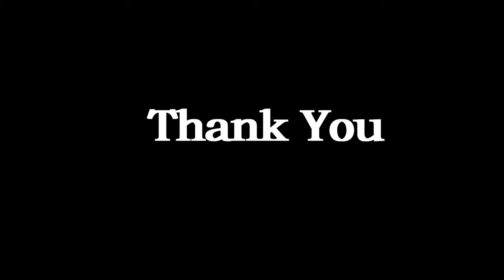Mujaddid Alf Sani Mazar, Bu ali shah Qalandar Panipat and 9 nabiyon ki turbat